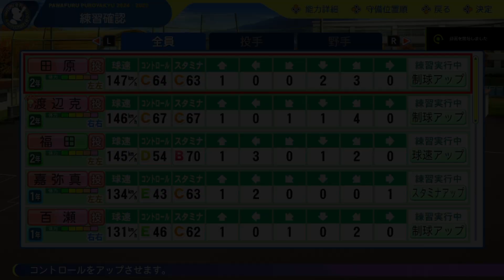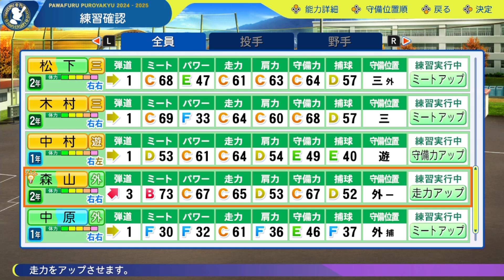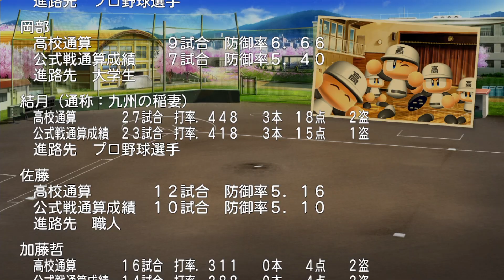【パワフルプロ野球・栄冠ナイン】ドラフトで大量指名!?ウチの高校もでかくなったもんだ、、、【10年目秋・冬】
毎日投稿継続中！615日目！！！